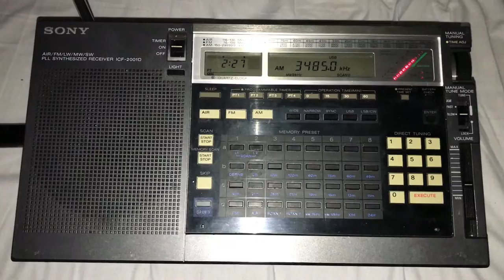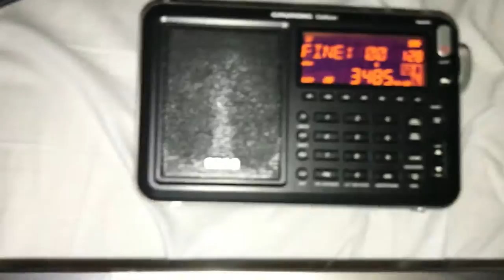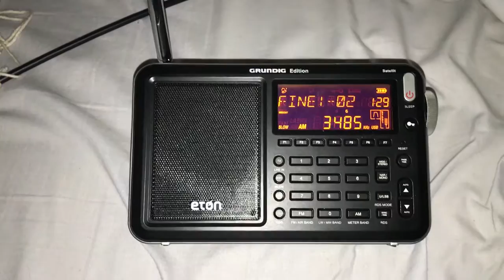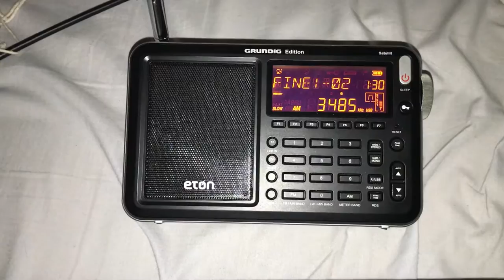Sony ICF-2001D versus Eton Satellit: Gander VOLMET 3485 kHz USB on the telescopic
Hi there, my excellent reception of Gander VOLMET on the Elad FDM DUO and Wellbrook ALA1530 indoors made me immediately wonder whether I'd be able to hear the signal on a portable. So here they are - the brilliant Sony and Eton demonstrating the signal could be heard via their respective telescopic antennas! I think the Eton pipped the Sony - but I often don't hear what others are hearing! Your comments are most welcome! Recorded in Oxford UK on 28/04/17 ago at 01:26 hrs UTC.